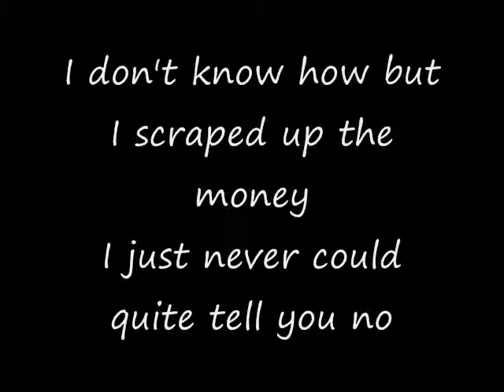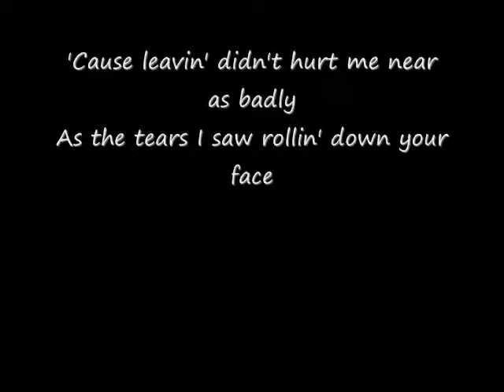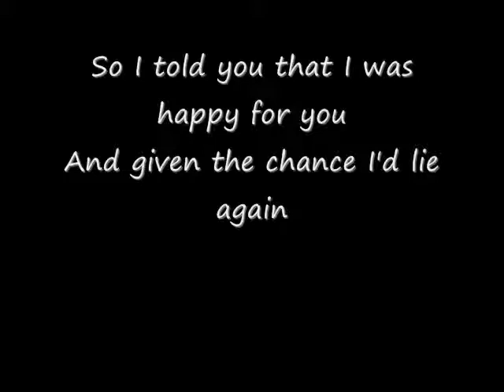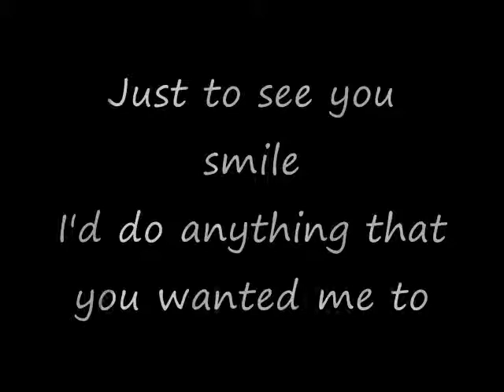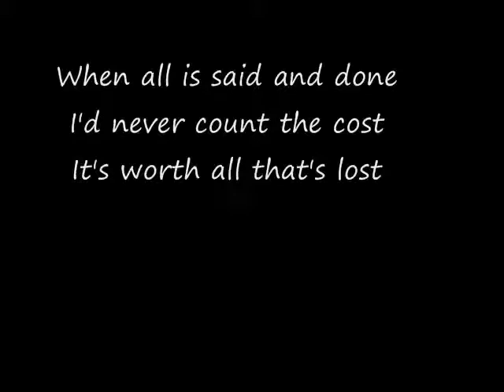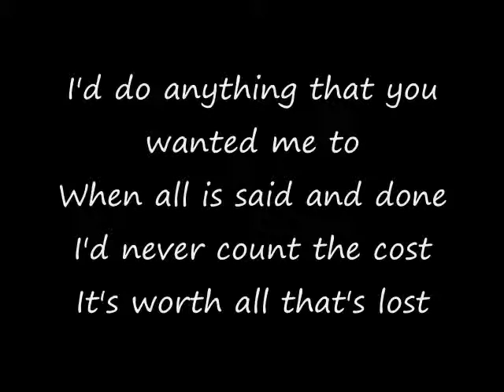just to see you smile